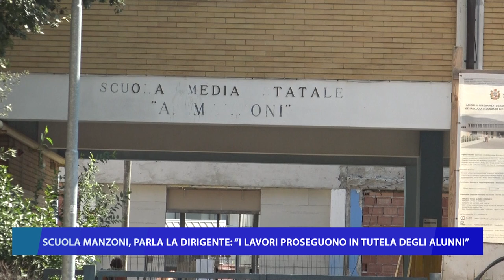SCUOLA MANZONI: PARLA LA DIRIGENTE "I LAVORI PROSEGUONO IN TUTELA DEGLI ALUNNI"